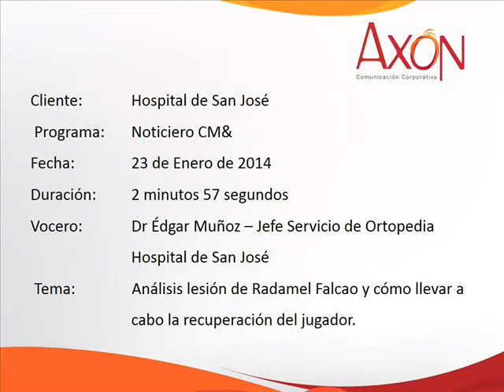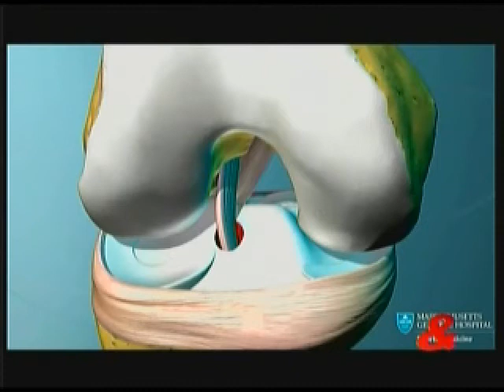HJS: Lesión de Falcao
Entrevista del noticiero CM& al Jefe de Servicio de Ortopedia del Hospital de San José, el Dr Édgar Muñoz acerca de cómo se espera se desarrollo de la lesión de Radamel Falcao García. Muñoz asegura que que Falcao volverá a jugar en condiciones normales en seis meses.